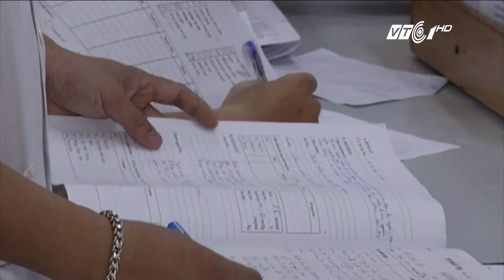Choáng: Nồng độ cồn cao gấp 200 lần người thường | VTC1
VTC1 | Khoa cấp cứu bệnh viện Việt Đức, Hà Nội đã cấp cứu một trường hợp nạn nhân tai nạn có nồng độ cồn cao gấp 200 lần người bình thường.